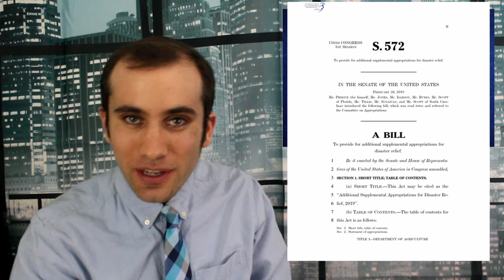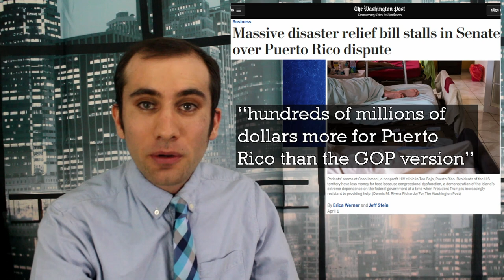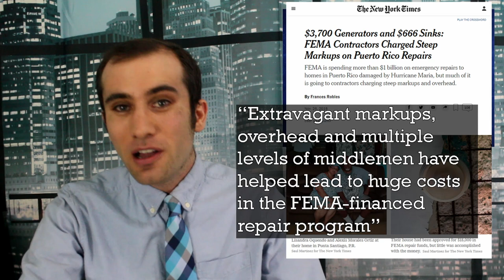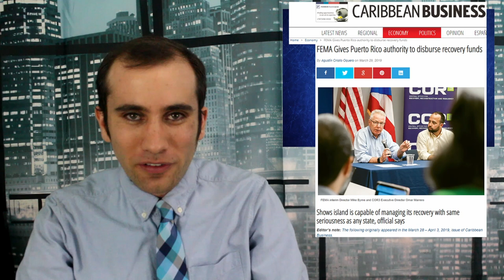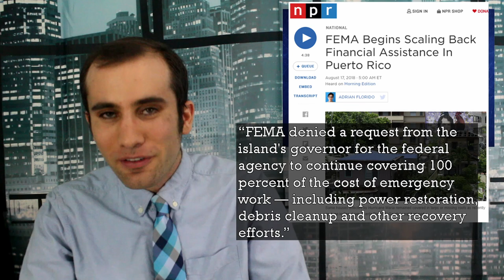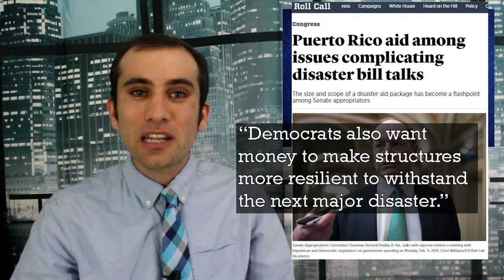America's Disaster Relief Gets Caught Up in a Debate on Puerto Rico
America is trying to pass a bill to help Americans who were victims of natural disasters. The problem is, Democrats want that bill to include additional aid and protect existing aid for Puerto Rico. Republicans think spending money on Puerto Rico is inefficient because of the government’s track record on existing aid spending.